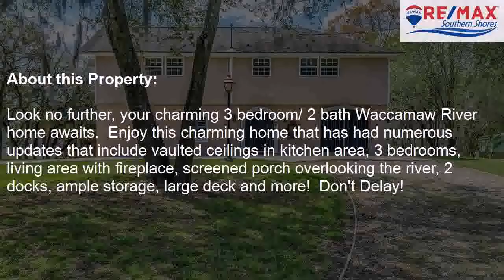2015 Lees Landing Circle, Conway, SC, 29526 Tour - $275,000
Represented by: Paige Bird
RE/MAX Southern Shores,
3 Bedrooms - 2 Full Baths
Look no further, your charming 3 bedroom/ 2 bath Waccamaw River home awaits.  Enjoy this charming home that has had numerous updates that include vaulted ceilings in kitchen area, 3 bedrooms, living area with fireplace, screened porch overlooking the river, 2 docks, ample storage, large deck and more!  Don't Delay!